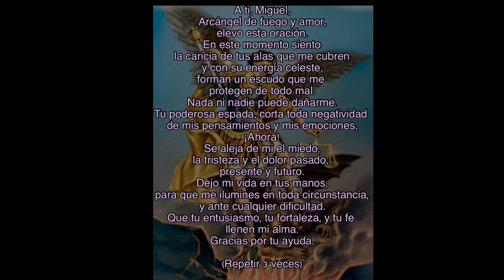🕯ORACIÓN CONTRA LA NEGATIVIDAD ARCÁNGEL MIGUEL✝️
🙏🏻Oración Arcángel Miguel contra la negatividad, repetir 3 veces.